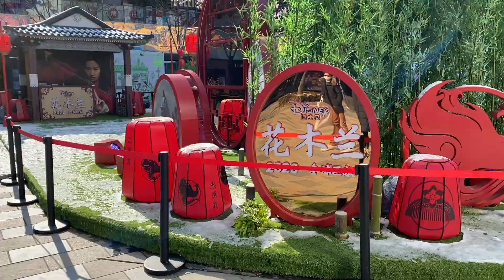[베이징Vlog] 코로나 19, 베이징 일상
산리툰으로 장을 보러 나왔어요!
베이징은 우한보다 코로나 19 확진자나 사망자가 현저히 적지만, 대부분 외출을 자제하고 있습니다. 그래서 정말 유령도시 같은 느낌이에요 😞
어서 빨리 이 사태가 해결 되어서 베이징에도 따뜻한 봄 날이 왔으면 좋겠습니다🙏